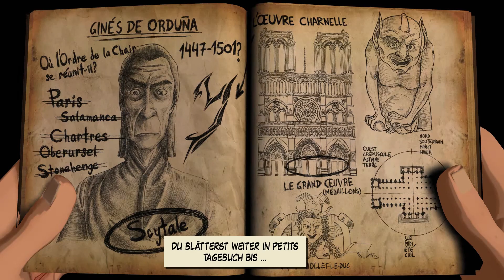Der Fall John Yesterday #06 - Grausame Wahrheit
Ein Mystery - Thriller aus dem Hause PENDULO STUDIOS.

Eine mysteriöse Mordserie.
Ein Mann ohne Gedächtnis.
Ein dunkles Geheimnis.

Kannst du die Wahrheit ertragen?